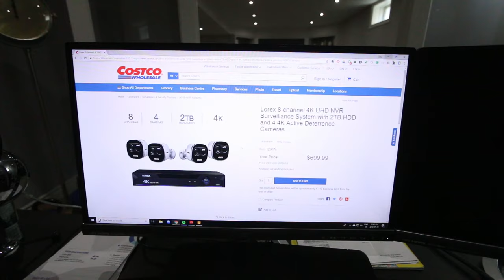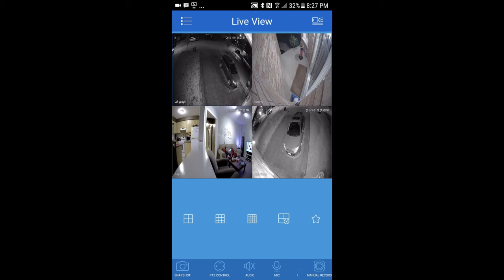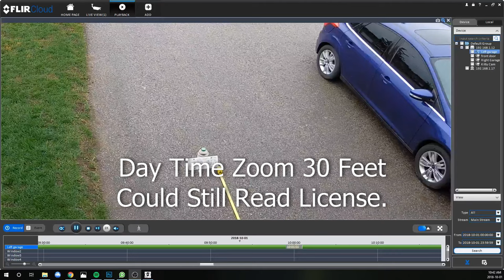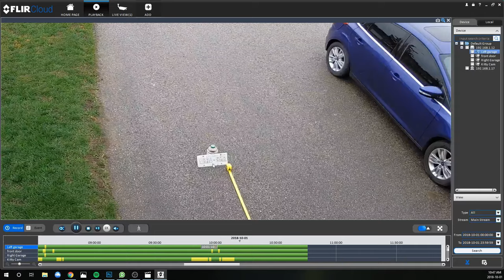Lorex 4K Security NVR : Would I Buy It Again??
This is a non sponsored real look at my Lorex 4K NVR home security solution 2 years later and if I would buy it again.  I go through how it is working 2 years in, what I like, what I don't like, alternatives, and answers to some small questions I have received.

The links below help me and the channel out so thank you if you click on one of these.